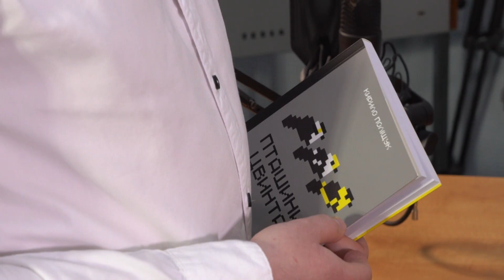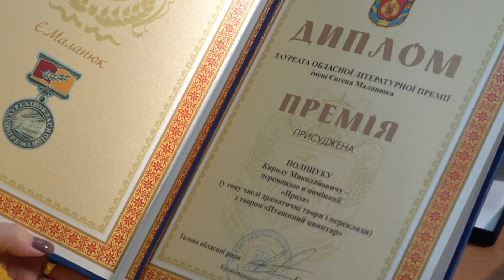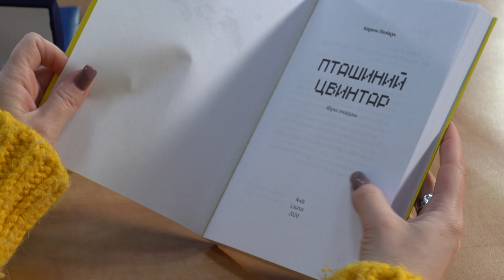Письменник Кирило Поліщук отримав обласну премію імені Євгена Маланюка